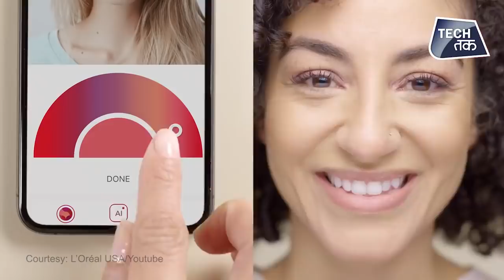From Concept Cars to Phones, From Beauty to Health Care | CES 2020 DAY 1 Updates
Here are the biggest announcements from Day 1 of the biggest technology show of the year, CES 2020.

1.OnePlus Concept One (McLaren edition)
2.Samsung Ballie
3.Samsung Neon : AI showing artificial humans
4. Lenovo ThinkPad X1 Fold: World's first foldable laptop
5.Sony Announces PS5
6.L'Oréal Perso
7.Bosch unveils AI SUNBLOCK
8.AI toothbrush